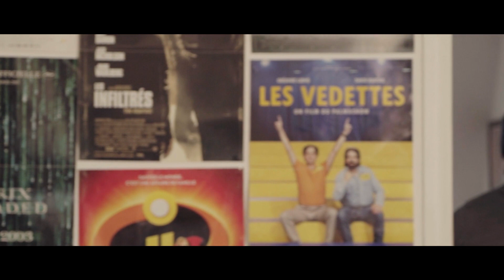48HFP Paris 2023 - French Characters - Vol sur le Dancefloor